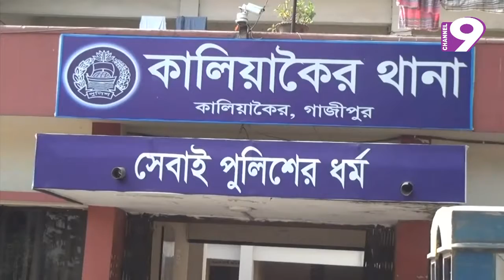চোর সন্দেহে গাজীপুরে গণপিটুনিতে নিহত ২